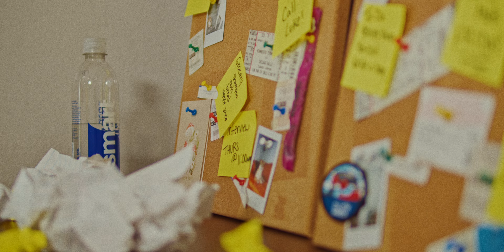Stock Market Cinema - Retail Therapy (Official Music Video)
The official music video for the single from Stock Market Cinema, "Retail Therapy".

Directed by Emily VanDommelen
Interior house owned by our really nice friend named Ryan. We love Ryan.

Lyrics:
I'm tired of waking up
Staring at an empty cup
I just wanna feel for once
Can you help me feel for once

Morning drug is a routine
I have no desire to get clean
Stuck living life like a philistine
Baby aren't we all
Grasping around at a metaphor
To help me explain what I'm looking for
Tip of my tongue it evades

Call it moral decay
Call it a lack of humanity
I'm not sure if there is
Anything left in this place for me
I've been wrong I've been uncertain
But I've never been this low
So where do I go

I guess I'll take my medicine
And I guess I'll be on time
And I'll still go on pretending now
That everything is fine
Won't call it a new day
I'll keep hitting replay
Forget about being alright
Stop reading the story
Start acting boring
Quit with the mourning
The life that want that I won't have

There's no contentment in little things
Retail therapy or spending beyond our means
Try to smoke off the mundanity
Then give up and pass out

I set the lock and lost the key
Guess that's they way it'll have to be
I close my eyes and all I see
Is all the things that could've worked out